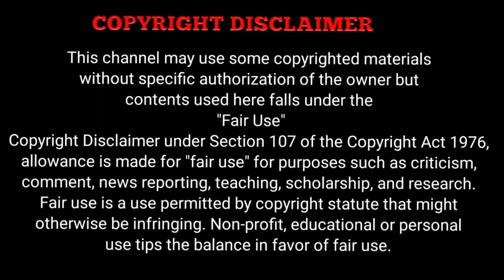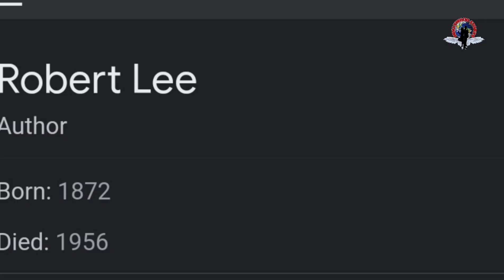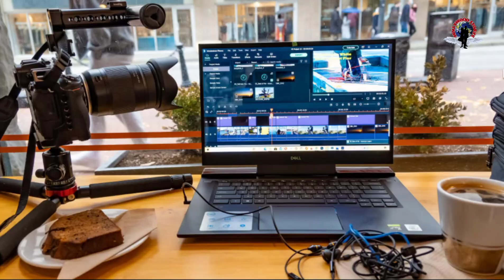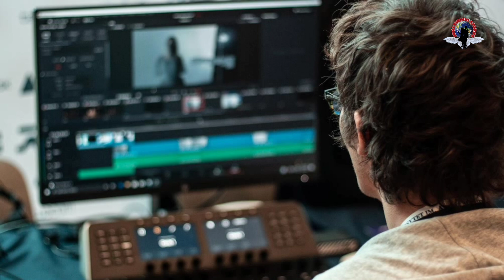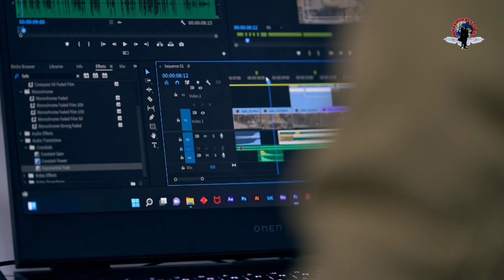pirates of the caribbean 4 story part-1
Pirates of the Caribbean: On Stranger Tides is a 2011 American fantasy swashbuckler film, the fourth installment in the Pirates of the Caribbean film series and a standalone sequel to At World's End (2007). It is the first film in the series not to be directed by Gore Verbinski, replaced by Rob Marshall. Jerry Bruckheimer again served as producer. In the film, which draws its plot loosely from the 1987 novel On Stranger Tides by Tim Powers, the eccentric pirate Captain Jack Sparrow (Johnny Depp) is forced into a shaky alliance with Angelica (Penélope Cruz), a mysterious woman from his past, as they embark on a quest for the Fountain of Youth, confronting the infamous pirate Blackbeard (Ian McShane) and outrunning Jack's old foe Barbossa (Geoffrey Rush).
Directed byRob MarshallWritten by

Ted Elliott

Terry Rossio

Suggested byOn Stranger Tides by Tim PowersBased on

Characters
by

Ted Elliott

    Terry Rossio

    Stuart Beattie

    Jay Wolpert

Walt Disney's Pirates of the Caribbean

Produced byJerry BruckheimerStarring

Johnny Depp

Penélope Cruz

Ian McShane

Kevin R. McNally

Geoffrey Rush

CinematographyDariusz WolskiEdited by

David Brenner

Wyatt Smith

Music byHans Zimmer

Production
companies

Distributed byWalt Disney Studios
Motion Pictures

Release dates

May 7, 2011 (Disneyland Resort)

Running time

137 minutesCountryUnited StatesLanguageEnglishBudget

$410.6 million (gross)

$378.5 million (net)

 IF YOU WOULD LIKE TO REMOVE ANY SERIES OR MOVIE CLIPS I HAVE USED IN THIS VIDEO, SEND A EMAIL TO AND YOUR CLIPS WILL BE REMOVED IMMEDIATELY. I HAVE INVESTED LOT OF TIME AND EFFORT TO RAISE THIS CHANNEL. I AM HAPPY TO GIVE THE REVENUE TO YOU.

I WOULD LIKE TO PROVIDE  A DESCRIPTION OF YOUR WEBSITE IF YOU GIVE PERMISSION

 THIS VIDEO IS ONLY FOR THE TEACHING PURPOSE ABOUT THIS VIDEO CONTENT.